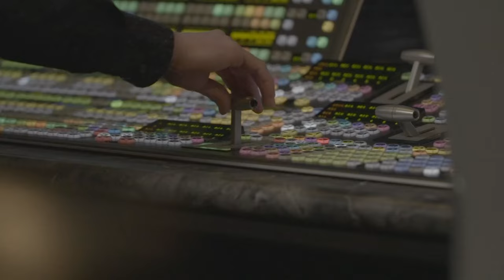Promo | Merit Street Dr. Phil (2024)